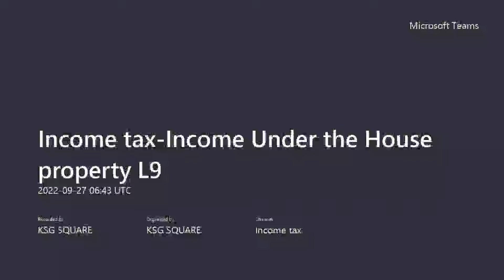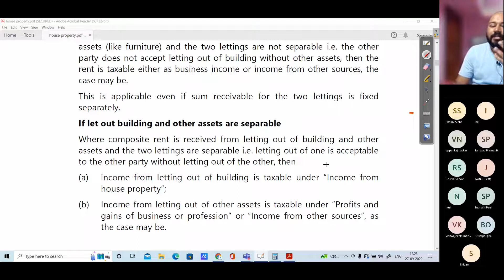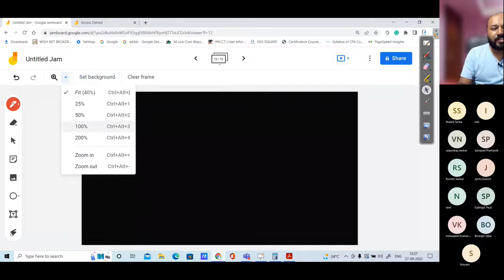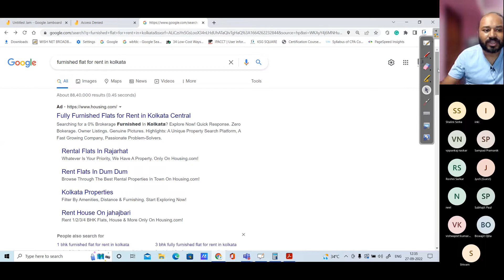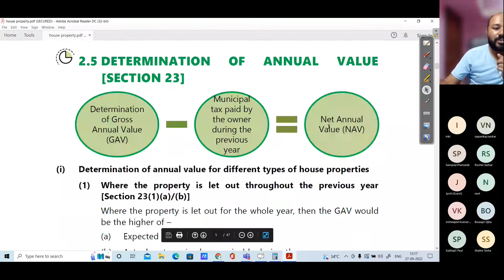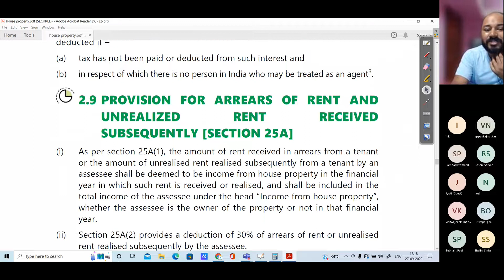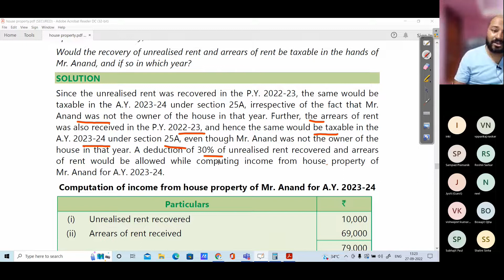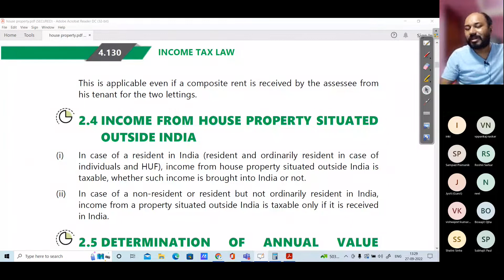Income From House property - Composite Rent calculation & Foreign Property Income & Tax Calculation